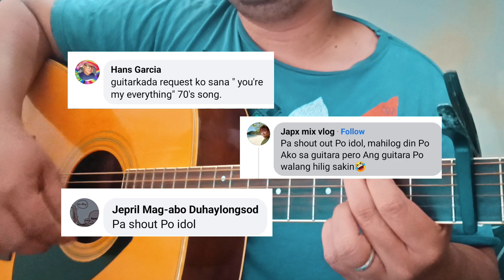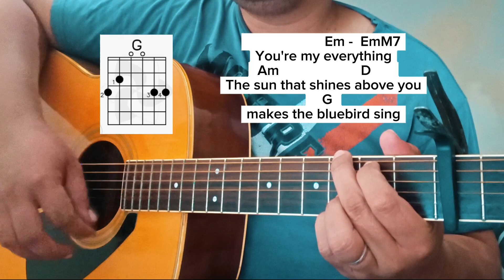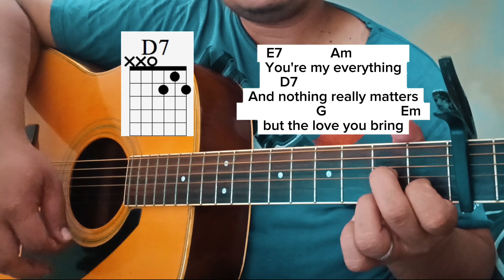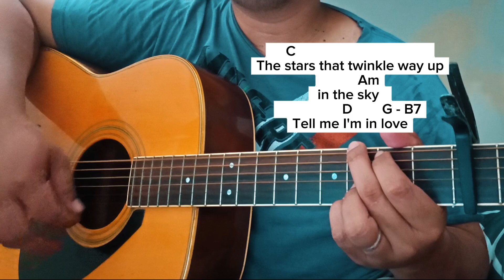You're My Everything - Santa Esmeralda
You're My Everything Guitar Tutorial step-by-step